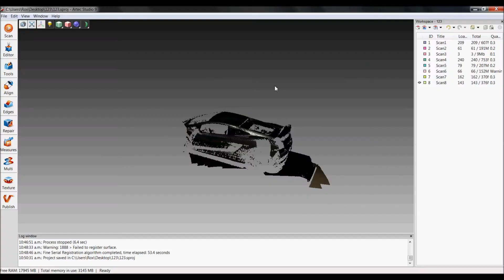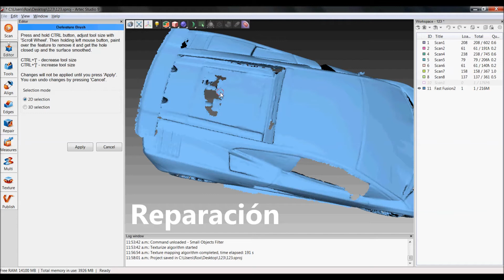3D Artec Spider: Scanning a Lamborghini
Contactanos para mas información sobre este escaner:
Somos los únicos distribuidores en México con la certificación Silver Partner.

Diseñado específicamente para los usuarios de CAD e ideal para la ingeniería inversa, el diseño de productos, control de calidad y producción en masa. Junto con el software Artec Studio, resulta ser una herramienta de escritorio para diseñadores, ingenieros e inventores de todos los tipos.